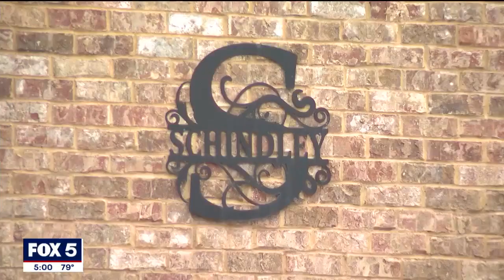Man strangles starving little brother, police say | FOX 5 News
FOX 5 is learning more about a horrific child abuse case in Griffin, Georgia. A third person, an older step-brother, is under arrest in connection with the starvation case of a 10-year-old boy who was found wandering the streets.